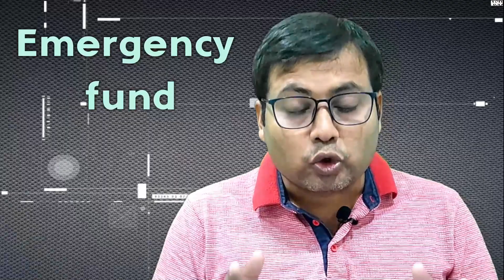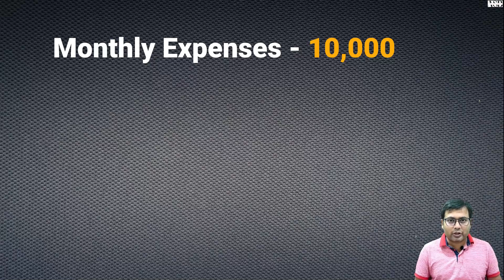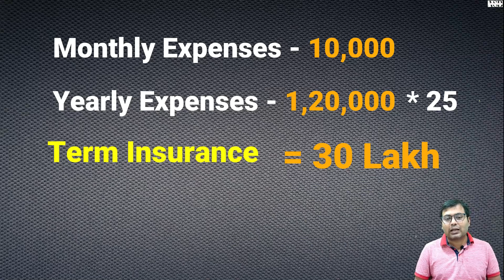Personal Finance কী এবং এটি কেন প্রয়োজন ?| Financial Planning - Sujay Baidya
Personal Finance কী এবং এটি কেন প্রয়োজন ?| Financial Planning
in this video we will discuss about Emergency fund, Term Insurance, Health insurance and Investing
what is emergency fund, how much emergency fund we need, how much health insurance and term insurance we need

My Computer
1. Monitor 24 inch
2. Processor
3. Mother Board
4. Ram
5. HDD
6. SSD
7. Keyboard mouse Combo
8. Dlink Adapter
9. SMPS
10. Graphics Card
11. Headphone
12. Cabinet

এই চ্যানেলে আমি  Income Tax, Personal finance নিয়ে কিছু কথা বার্তা বলি।